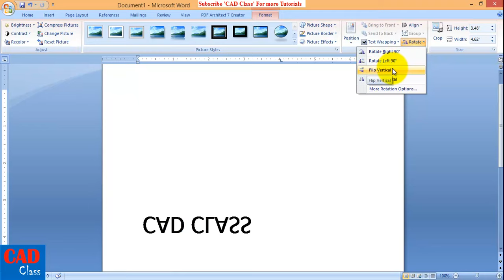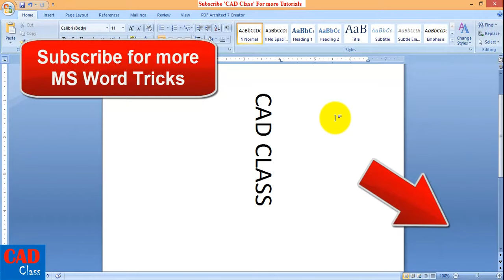Rotate Text Box - MS Word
How to rotate the textbox in ms word ?